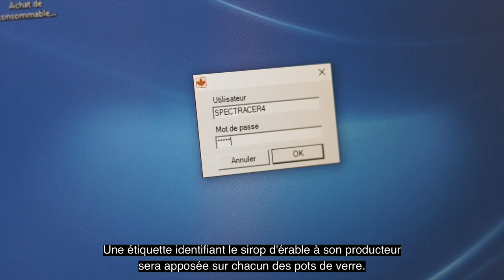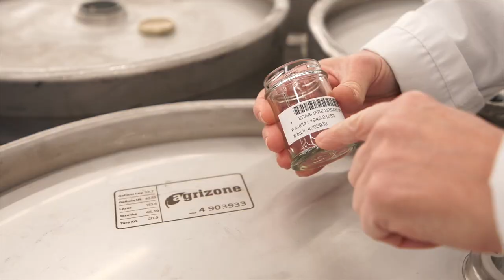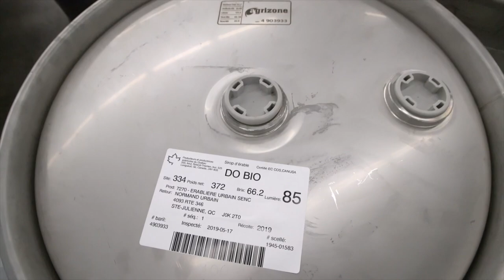Classification du sirop d'érable québécois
Cette vidéo permet de suivre le processus de classificiation du sirop d'érable québécois comme si vous y étiez!